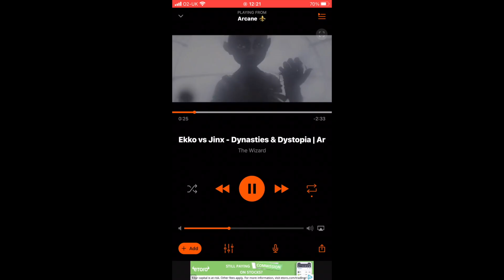Mei!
Directed by Isabella Arias, Aquinas Grammar School, Antrim
Have you ever felt like you were being pursued?